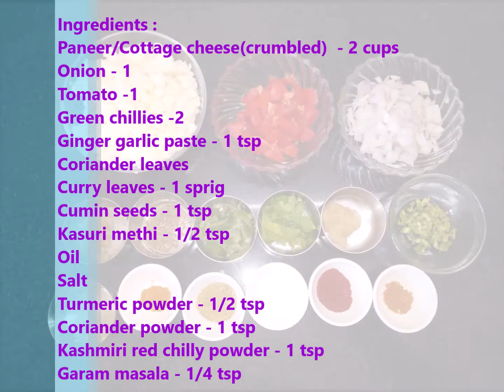Paneer Bhurji || Dry Paneer Bhurji || Scrambled Paneer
Paneer Bhurji :

Ingredients :
Paneer/Cottage cheese(crumbled)  - 2 cups
Onion - 1
Tomato -1
Coriander leaves
Oil
Salt